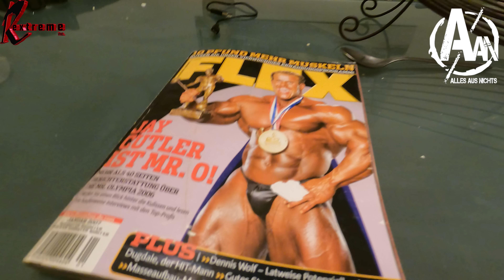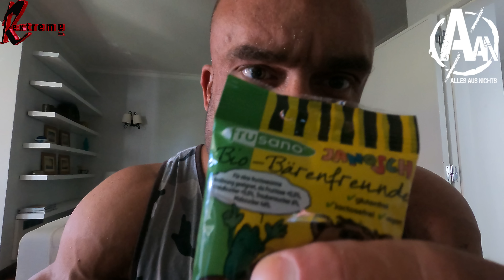2kg Kohlenhydrate Carb up! - Project Portugal Teil 3 - Rextreme TV ep. 092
Mein Code REX10 garantiert euch außerdem immer mindestens 10% auf ALLES bzw. die derzeit günstigsten Angebote auf der gesamten Seite.

Sucht ihr Trainingsequipment wie Gürtel, Bandagen, Hoodies, Shirts, signierte Poster für euch selbst oder als Geschenk etc. schaut auf meine Webseite

WORLDWIDE shipping!